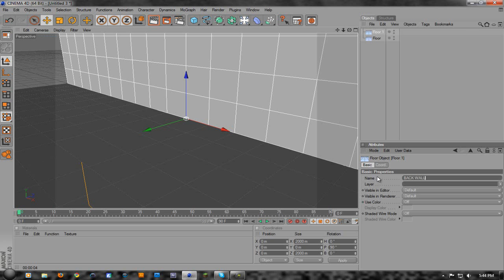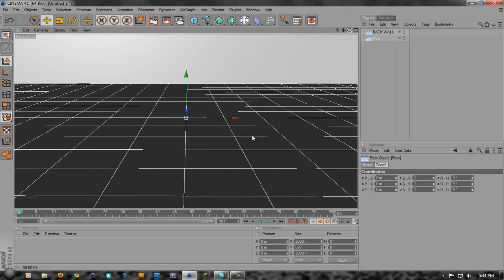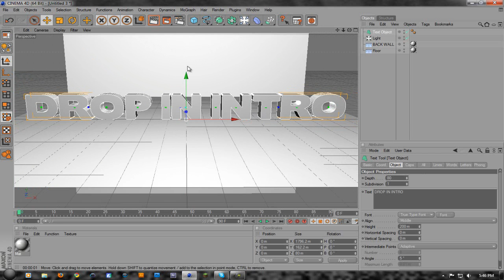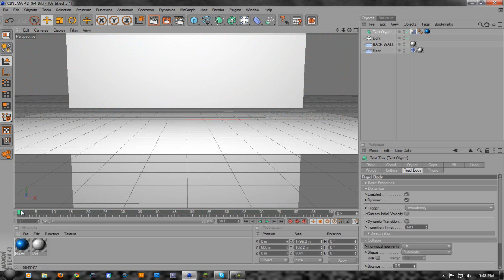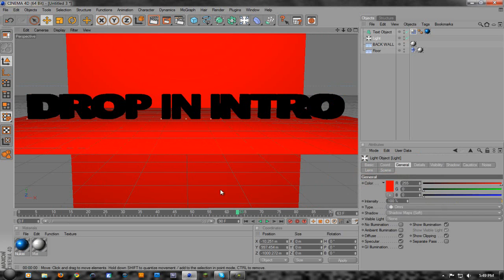How To Make An Intro With Mograph - Cinema 4D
How To Make A Drop In Intro in Cinema 4D

Today I'm showing you how to make a drop in intro in Cinema 4D.

TAGS: OMFGitsGAM3VIDZ how to make a drop in intro in Cinema 4d 3d intro tutorial guide